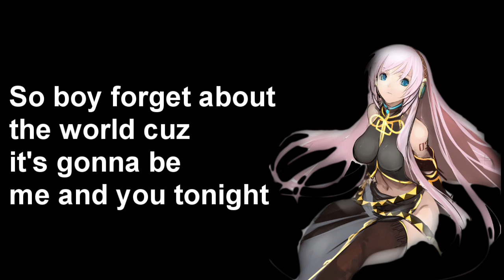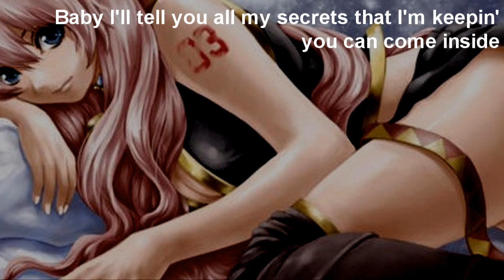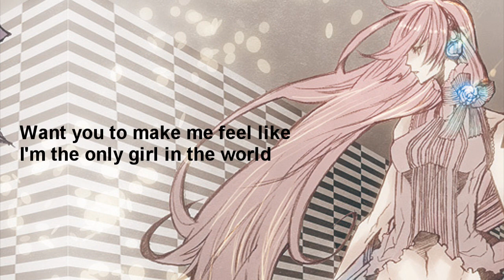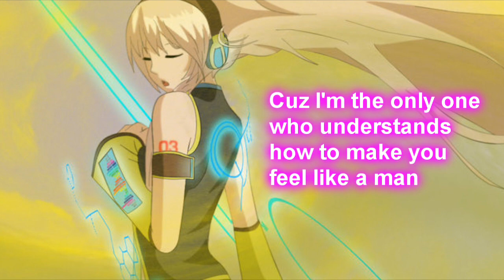Only Girl (In The World) by Luka Megurine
This is the first time that i use the parameters from vocaloid and fl studio effects maybe i get overexcited with the chorus and reeverb. well PLEASE COMMENT about it
Esta es la primera vez que uso los parámetros del vocaloid y los effectos del fl studio, tal vez exageré con el coro y el eco. bueno POR FAVOR COMENTA acerca de ello